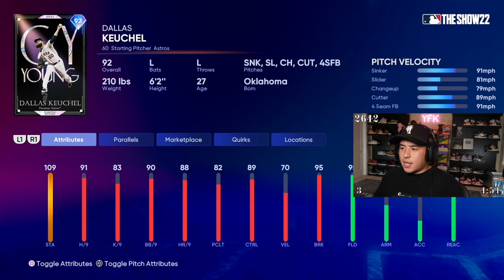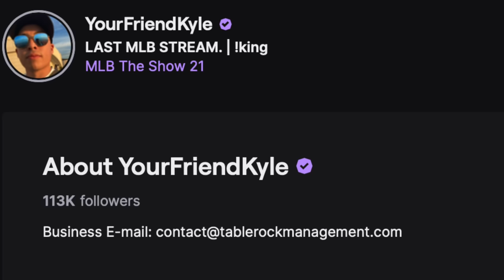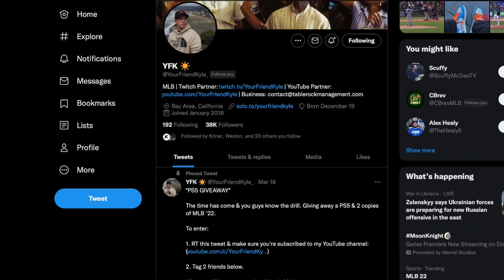I ADDED 97 CHASE UTLEY & 95 TROY GLAUS TO THE SQUAD! MLB The Show 22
Thanks PlayStation for the review copy

SeatGeek Code: YourFriendKyle
Use This Code At Checkout For $20 Off Any Event Purchase!